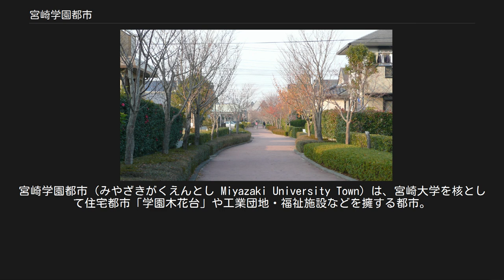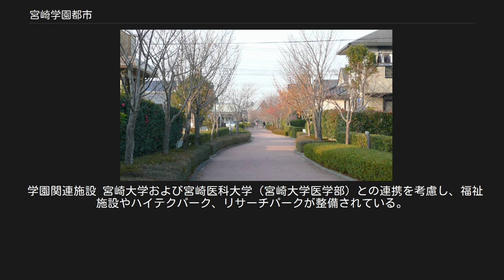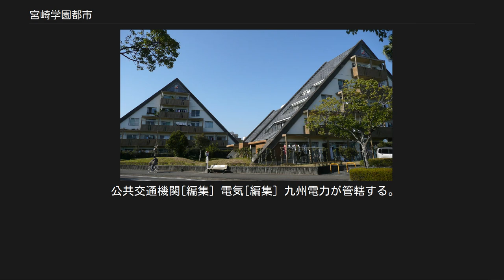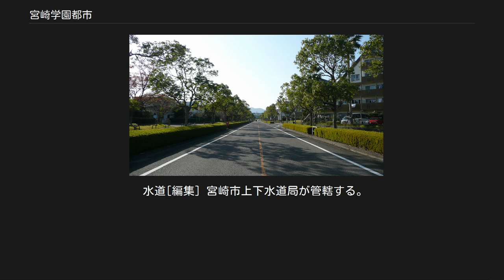宮崎学園都市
宮崎学園都市（みやざきがくえんとし Miyazaki University Town）は、宮崎大学を核として住宅都市「学園木花台」や工業団地・福祉施設などを擁する都市。
筑波研究学園都市に続き日本で2番目の学園都市でもある。
宮崎県宮崎市の木花地区と宮崎市清武町木原にまたがる。
 宮崎学園都市の一部（学園木花台とタウンセンター） 宮崎学園都市の構想は、当時の宮崎県のおかれた状況下で浮上した。
1970年代の宮崎県は第二次産業が脆弱であり、大学も人文科学系統の学部が全くなかったことから若年層の流出が発生しており、これらの問題解決の手段として宮崎大学の移転とキャンパスの統合によって整備・拡充させていくことが必要とされていた。
また、宮崎都市圏の人口増加に対応するために住宅地の整備も必要とされた。
 宮崎学園都市開発整備事業は当初「宮崎大学の移転とキャンパスの統合による拡充」と「住宅地の開発」を軸とした基本計画に基づいて進行していた。
ところが国がテクノポリス建設構想を提案したことを受けて、宮崎県が「宮崎SUNテクノポリス」構想を掲げ、宮崎学園都市を中核団地としたことにより計画は一部変更され、産業と大学が一体となった拠点として「ハイテクパーク」と「リサーチパーク」が整備されることとなった。
 宮崎大学の移転は1988年に完了、宮崎学園都市全体としても1993年2月に完成となった。
 宮崎学園都市は清武川と加江田川にはさまれた地域にあり、両河川の沖積平野と丘陵地により形成されている。
1978年時点（建設開始前）の学園都市の区域内における土地利用状況は農地、山林で80%、特に農地で55%が占められていた。
第一次産業従事者の占める割合も42.3%に及び、このうち3分の2は農業主体の生計であったと推測されている。
 宮崎大学 宮崎大学 学園都市の中心となる施設。
 宮崎大学医学部 前身の宮崎医科大学は宮崎学園都市とは直接は関係なく先行して設置されてあったが、事実上学園都市の重要機関として機能していた。
2003年10月に宮崎大学と統合し現在に至る。
 学園関連施設 宮崎大学および宮崎医科大学（宮崎大学医学部）との連携を考慮し、福祉施設やハイテクパーク、リサーチパークが整備されている。
ハイテクパークは「宮崎SUNテクノポリス」の一環として整備。
 県営住宅 住宅地 住宅地「学園木花台」は宮崎大学の東側一帯にあり、地名としても使用されている。
自然と調和したまちづくりを目指し、独立住宅は宅地面積の平均が100坪となっている。
なお、学園木花台南二丁目・三丁目の各一部および学園木花台桜は、宮崎市施行の車坂・山下土地区画整理事業によるものであり、厳密には宮崎学園都市の区域外となる。
 集合住宅 県営・市営・民営様々な形態で運営されている（民営に関しては「学園木花台桜」にあるものが多く、厳密には宮崎学園都市の区域外）。
県営の集合住宅は1993年度に宮崎市都市景観賞を受賞している。
 タウンセンター 1988年10月にファミリーレストラン・コンビニエンスストア・ガソリンスタンド、カーショップがオープン。
1992年6月に温泉の湧出が確認されたことにより全体計画が一部変更され、既存施設も改めて整備されることとなった。
2007年現在の主要施設は以下のとおり。
 公共施設 学園木花台の造成に伴い、各種公共施設も整備されている。
 学園木花台を中心とした記述であり、旧清武町内などでは一部異なる点がある。
 交通[編集] 道路[編集] 学園木花台を横断する県道368号 学園木花台に整備された遊歩道 宮崎市中心部へは一般県道や国道を経由するのが一般的。
高速道路に関しては後述の両インターチェンジにある案内標識により掲示されている。
 公共交通機関[編集] 電気[編集] 九州電力が管轄する。
 ガス[編集] 都市ガスは宮崎ガスが、プロパンガスは各社のものが利用可能。
 水道[編集] 宮崎市上下水道局が管轄する。
 通信[編集] 宮崎学園地区付近にはかつて山城が2か所存在し、他にも約2万年前の石器から江戸時代までの様々な時代の遺跡が発掘されている。
 宮崎学園都市周辺にも各大学および運動施設が立地している。